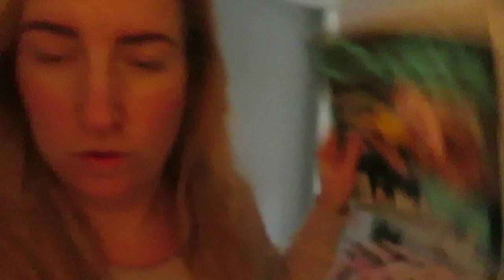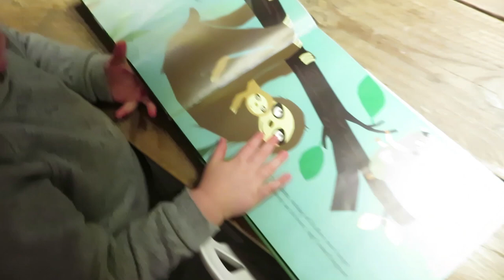Weekvlog #60 - ZOOO verkouden en ik sleep mezelf naar de dierentuin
In de vlog van dit weekend ben ik vooral echt ontzettend verkouden. Ik voel me belabberd maar we slepen ons er doorheen:) Vrienden komen eten en we spelen Ticket to Ride. Op zaterdag willen we naar de dierentuin maar Nils besluit een enorme middagslaap te doen dus gaan we zondag. En Sven krijgt een heel mooi overhemd van overhemden.com (spon).

Liefs,
Carien